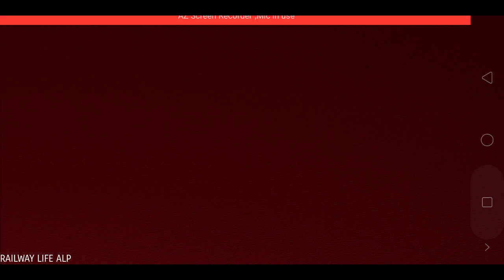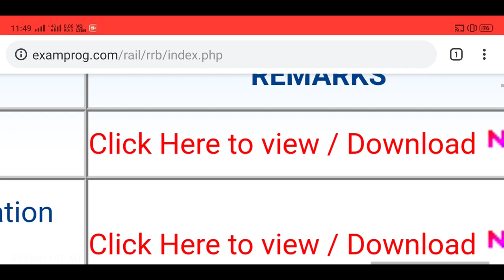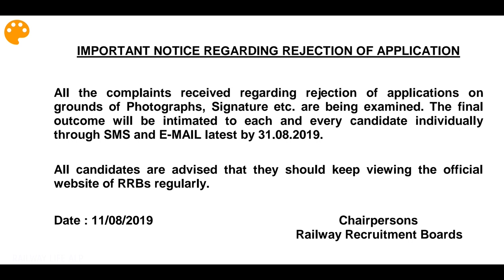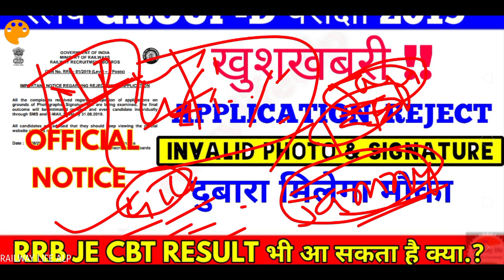GROUP-D Application Rejection for incorrect Photograph और Signature में दिक्कत सुधार होगा Official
Railway Group-D RRC Cen. notice 1/2018 Form Rejection Update and rrb take necessary action for Rejection Application form and E-mail and SMS send individual Candidate after Reviewing invalid photo & Invalid Signature of Candidates.
Also Correction time may be provided to Candidate if problem in Signature and Photo upload during Application form filling by Group d Candidate. photo correct to change to update again for Exam appearing rrc Cen notice 1/2019 Group d.